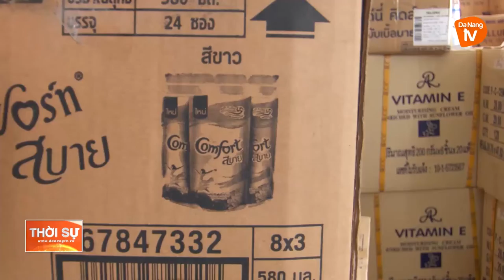PHÁT HIỆN KHO HÀNG “KHỦNG” KHÔNG CÓ NGUỒN GỐC XUẤT XỨ